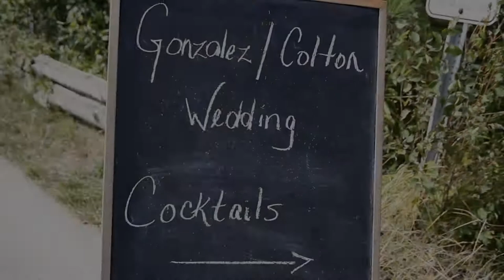Ashley and Matthew Colton Wedding Video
Travis Gagnon Photography